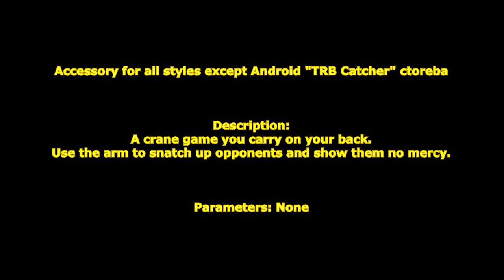[ GetampedX ] Acc Review - TRB Catcher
Accessory for all styles except Android "TRB Catcher"

Description:
A crane game you carry on your back.
Use the arm to snatch up opponents and show them no mercy.

Parameters: None